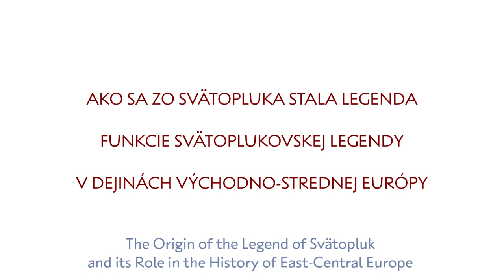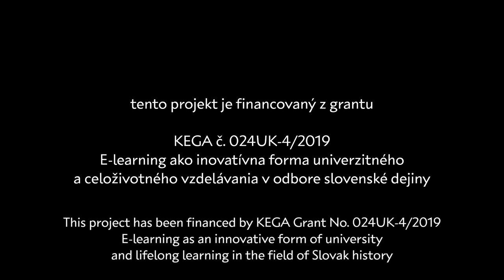Dejiny Slovenska (XVI. diel)/ The History of Slovakia (Part XVI)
Katedra slovenských dejín Filozofickej fakulty Univerzity Komenského v Bratislave uvádza Dejiny Slovenska: Ako sa zo Svätopluka stala legenda. Funkcie svätoplukovskej legendy v dejinách východno-strednej Európy (XVI. diel). Tento projekt je financovaný z grantu KEGA č. 024UK-4/2019 „E-learning ako inovatívna forma univerzitného a celoživotného vzdelávania v odbore slovenské dejiny“.

The Department of Slovak History at the Faculty of Arts at Comenius University in Bratislava presents The History of Slovakia: The Origin of the Legend of Svätopluk and its Role in the History of East-Central Europe (Part XVI). This project has been financed by KEGA Grant No. 024UK-4/2019 „E-learning as an innovative form of university and lifelong learning in the field of Slovak history“.